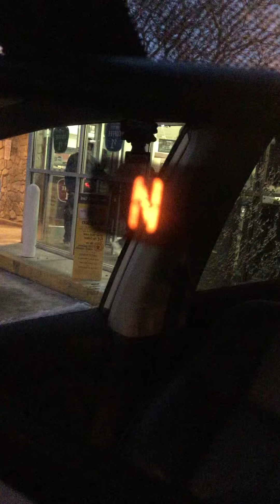Sad 😞 country music 🎼